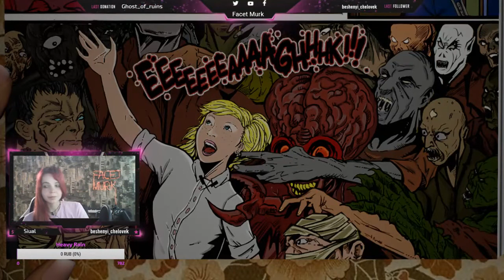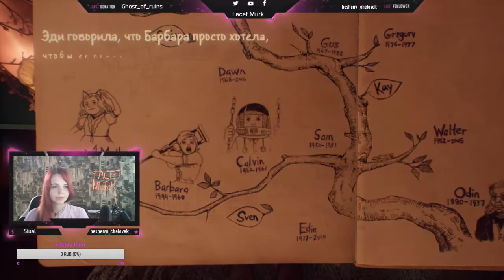Монстры устроили сюрприз ✖ What Remains of Edith Finch #4 - Прохождение На Русском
Прохождение What Remains of Edith Finch на русском языке.
Жаль, что мне не советовали эту игру раньше. Вернее, не сильно настаивали на ее прохождении :D Очень красивая, атмосферная, с капелькой шизофрении, конечно, без этого никуда. Но истории очень таинственные и мне дико зашли некоторые из них. Правда, я не до конца везде всё поняла :D

Хэй хо, на связи Фасэт Марк! xD
Прохожу игры на стримах на Twitch и веду свой Youtube канал с прохождениями игр. Буду благодарна за любую Вашу поддержку :)
И да, Dreamcast forever! 🤘
P.S. Заходите на мой Twitch канал, стримы проходят каждую неделю в очень атмосферной атмосфере. Проходим и те игры, которые нельзя увидеть на этом игровом канале. Ссылка в первом комментарии под видео  😘